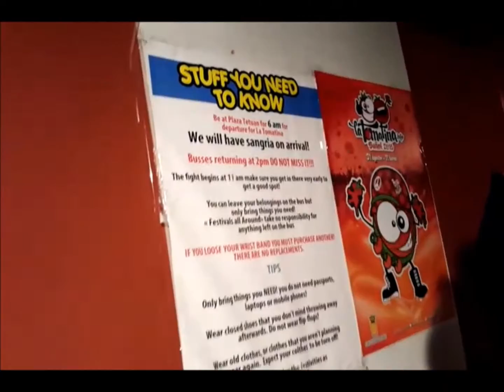La Tomatino 2016